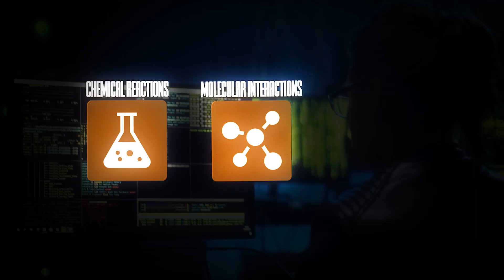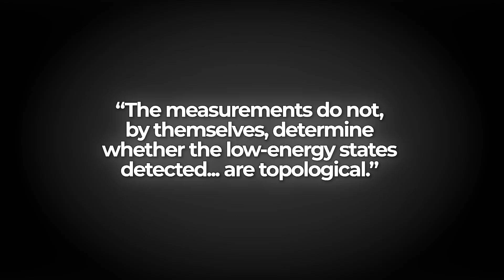Majorana 1 - Microsoft’s Biggest Quantum Computing Gamble Yet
🚀 Microsoft just unveiled the Majorana 1 chip — the world’s first quantum chip powered by a revolutionary Topological Core architecture!

🔬✨ This groundbreaking technology uses topoconductors to control Majorana particles, creating more reliable and scalable qubits — the building blocks of quantum computing.

🧠💡 Microsoft believes this innovation could solve industrial-scale problems in years, not decades, paving the way for quantum systems with millions of qubits.

💥 Think of it as the transistor moment for the quantum age.